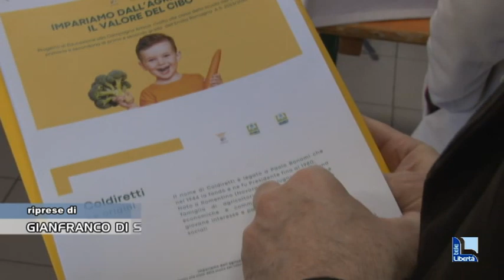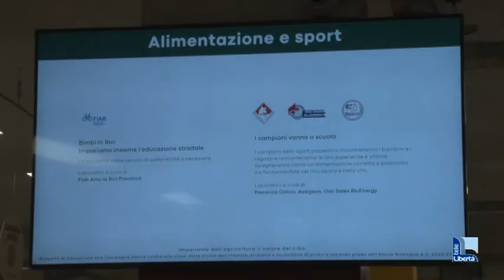Il valore del cibo sano e genuino entra nelle scuole: al via i corsi di Coldiretti